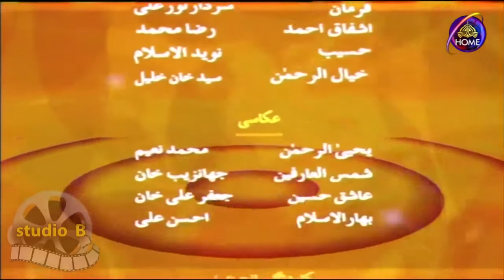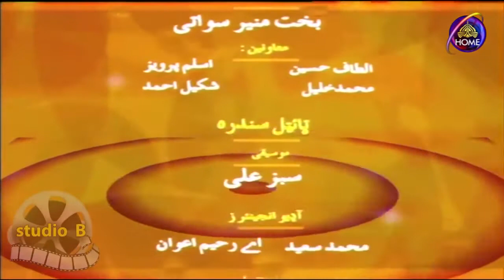pashto Old Comedy Drama|Gura Gura Kawa Epi 6 Part 1|PTV HOME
pashto Old Comedy Drama Gura Gura Kawa PTV HOME Old Comedy Drama Gura Gura Kawa